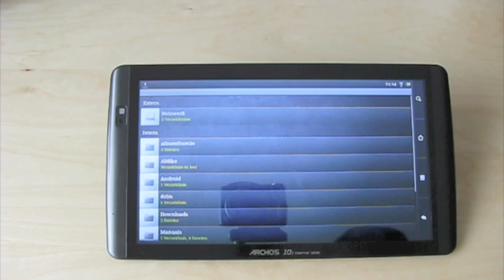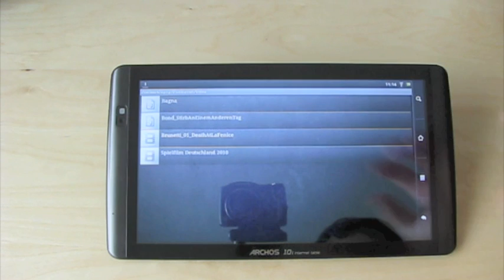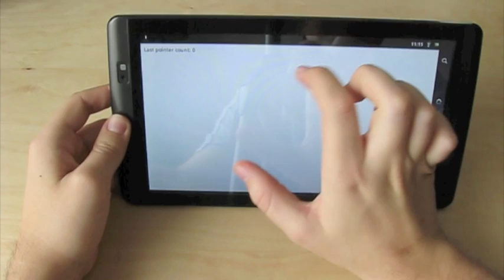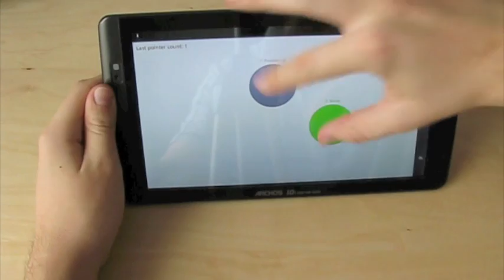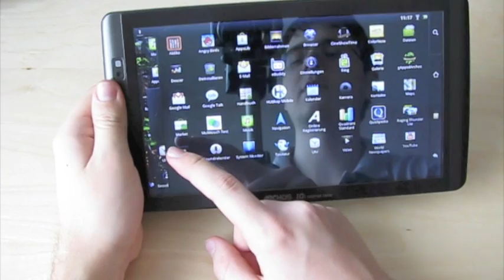Archos 101 Erstes Unboxing + Hands-On (Teil 2)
Unser erstes Unboxing zum Archos 101 inkl. einem kurzen Hands-On und Vergleich mit dem Archos 70